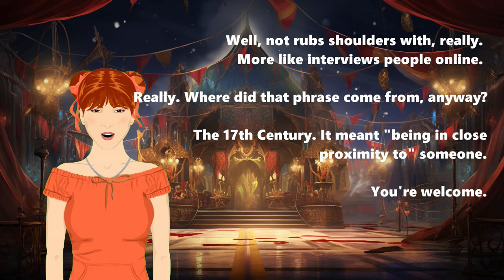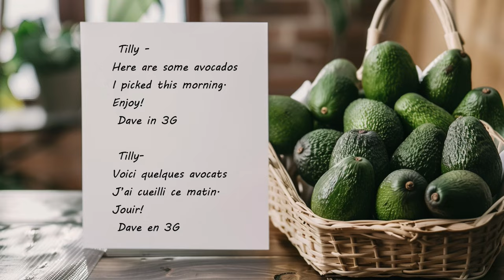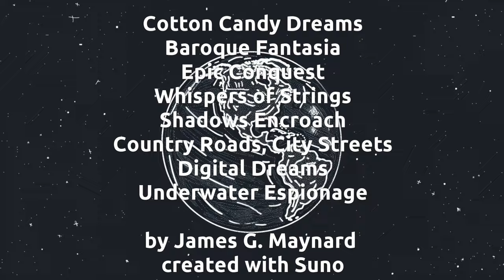Earth Day 2024: Healing Words for Our Planet w/ Ann E. Burg, Force of Nature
For our Earth Day 2024 episode,  we'll be exploring how fiction and storytelling have inspired environmental movements throughout history. Later in the show, we will be joined by Ann E. Burg, talking about her new book, Force of Nature, a free-verse novel inspired by Rachel Carson.

Let's begin by traveling back in time! [beep beep beep] [ROAR] What? Dinosaurs? No, no, far too far back in time… [beep beep beep] [Good Day, good Sir. By what manner do you appear before me?] Ben Franklin? Nope. Too recent. [beep beep beep]. Ah. Gilgamesh. Here we go.

One of the oldest-known stories, The Epic of Gilgamesh, is in part a warning of the dangers posed by over-exploitation of the land. Written nearly 40 centuries ago, The Epic of Gilgamesh was basically the first screw-around-and-find-out story.